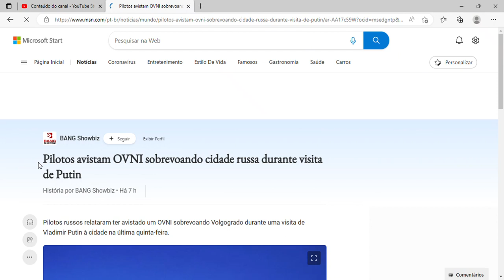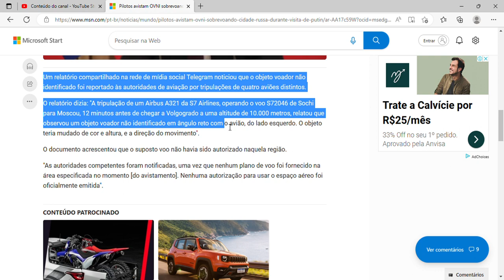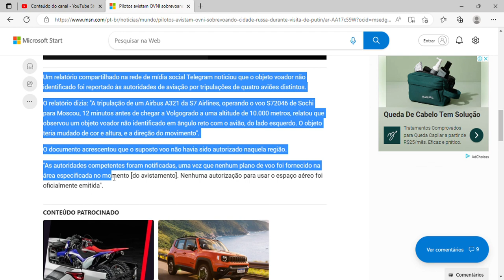Pilotos avistam OVNI sobrevoando cidade russa durante visita de Putin